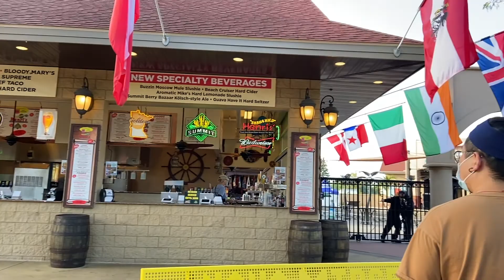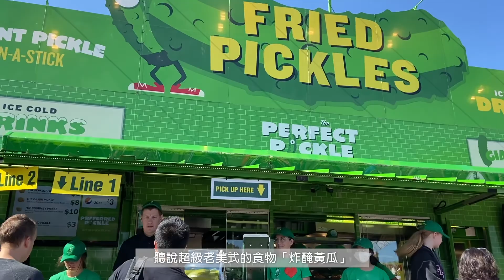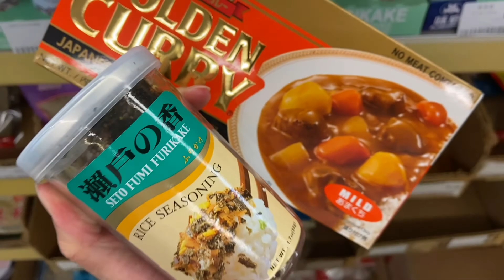【美國vlog】| MK&RB #02 | MN State Fair, 初訪上海超市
感謝好友-長榮，邀請我們一起前往明州一年一度超大盛事-State Fair
聽說是全美歷史悠久的博覽會，集結士農工商還有樂園
真的大開眼界！真的跟美劇或MV裡的園遊會一樣，酷斃了！
準備搭車回家時意外發現對面的上海超市，我還不進去逛一波
跟台灣的雜貨店很像，連味道都蠻像的XD
尋尋覓覓找到不是長型的米，我這米飯派的，還不扛一袋回家
2021/09/05
Camera | iPhone11
Edit | iMovie
Music |
Track: Another Day